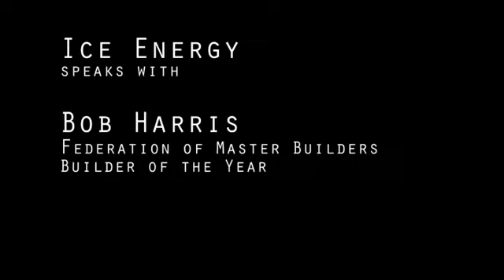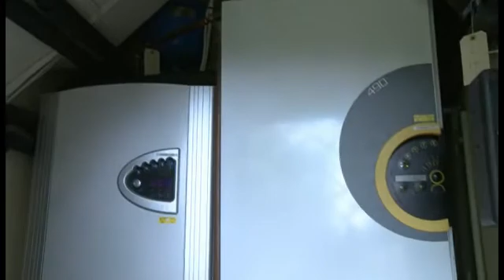Ice Energy interviews Bob Harris, Master Builder of the Year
Back in 2011, Master Builder of the Year Bob Harris, talks about the Earth Dome project in London which has seen the installation of four Ground Source Heat Pumps and an Air Source Heat Pump by Ice Energy.